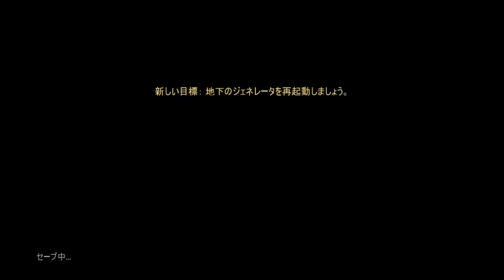【outlastホラー実況】showのぼっちで絶叫！精神病院！#２【show】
ビビリなんだから、不意打ちはアカンてえ・・・・・ｗ

今動画にはグロテスク・ショッキングなシーンがありますのでご視聴の際はお気を付けください。
※音量注意

     　　　　　登録宜しくお願いします！
　　　　　　　是非、遊びに来て来てください！
　　　　　　　気軽に絡んでください！